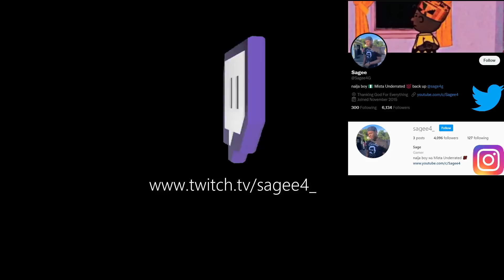Blox Fruits TOXIC Players Accuse Me Of Hacking.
I did some bounty hunting in blox fruits and got accused of hacking it went horrible